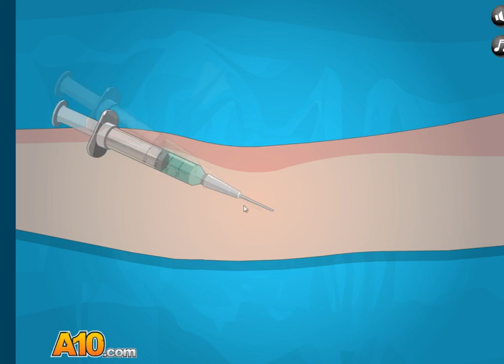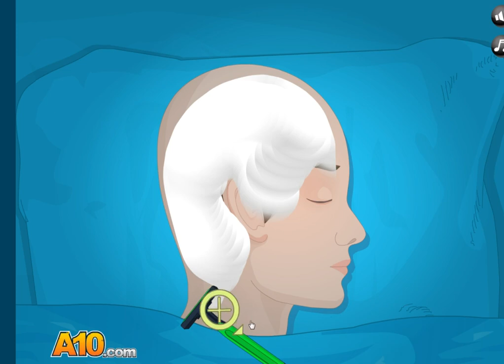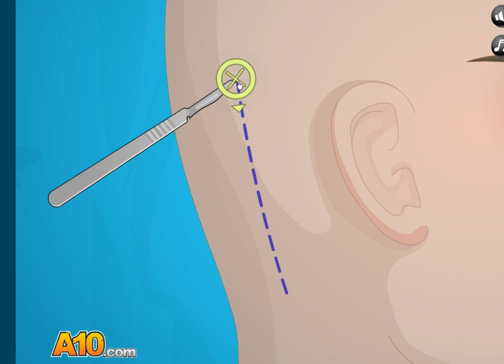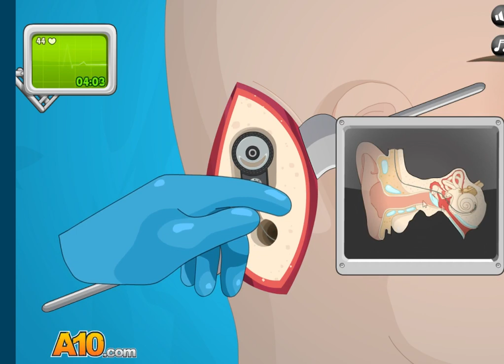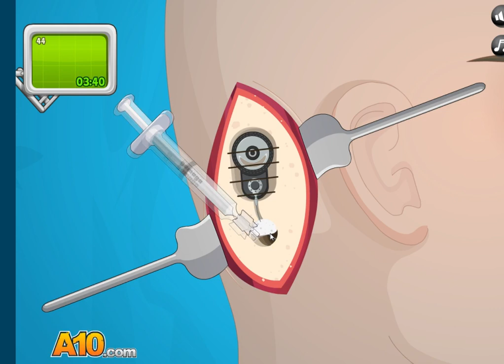WTF IS THIS!! | Ear Surgery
My name is Titan or Lacura Titan and I upload gaming videos.